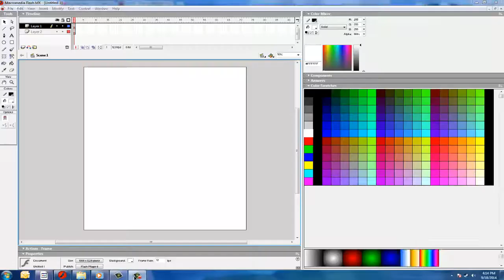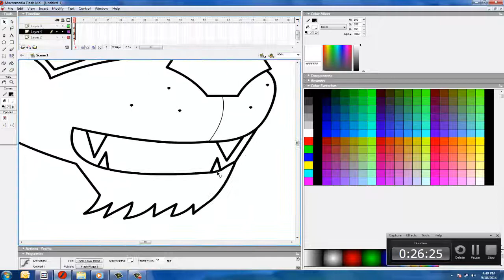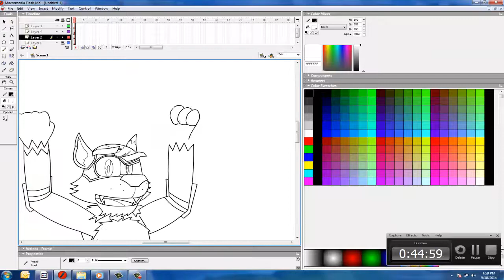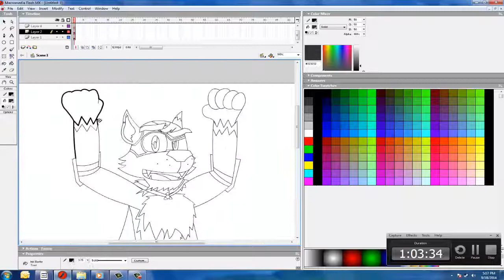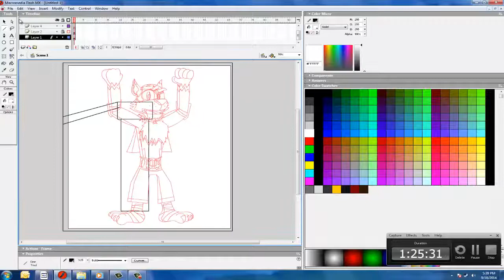Let's Draw: Support Lobodestroyo!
Support Lobo!